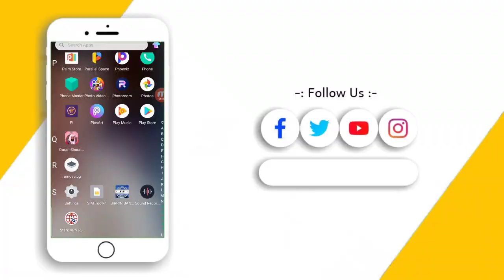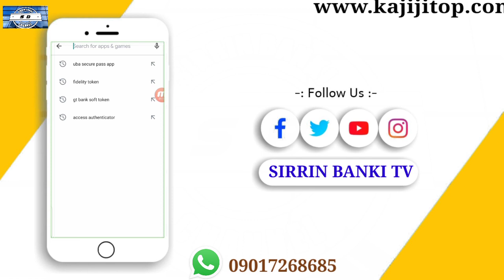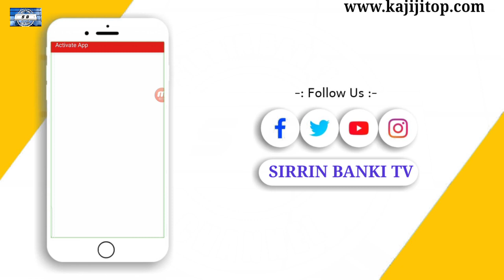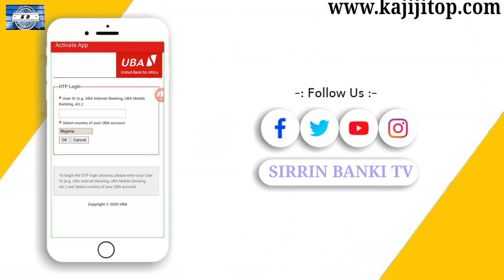Yanda Zaka Samu U.B.A Token Kyauta Awayarka